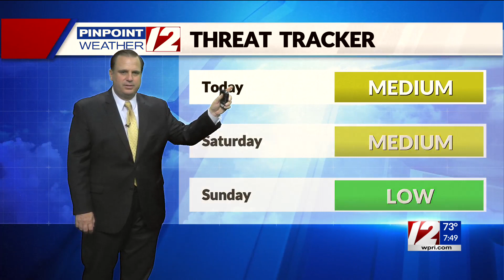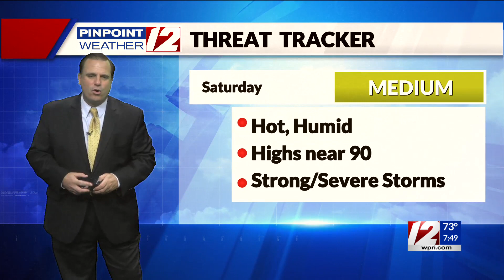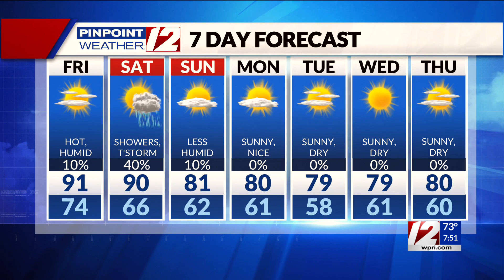Pinpoint Weather 12 Forecast